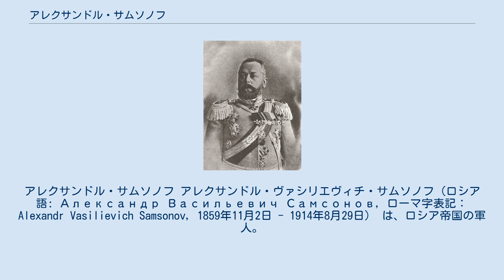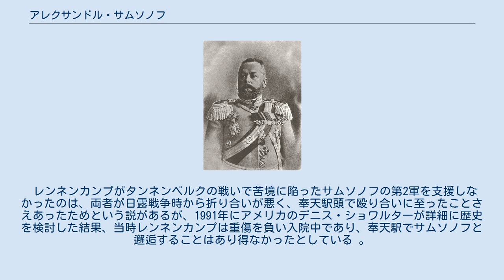アレクサンドル・サムソノフ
アレクサンドル・サムソノフ アレクサンドル・ヴァシリエヴィチ・サムソノフ（ロシア語: Александр Васильевич Самсонов, ローマ字表記：Alexandr Vasilievich Samsonov, 1859年11月2日 - 1914年8月29日） は、ロシア帝国の軍人。
騎兵大将。
タンネンベルクの戦いで敗北し、自決した。
 ヘルソン県（現在のウクライナ・ムィコラーイウ州）の貧しい貴族の生まれ。
キエフのウラジーミル中学校卒業後、1875年、ペテルブルクのニコラエフスク騎兵学校に入校。
 有能な軍人であり、露土戦争に従軍し、名前入りの武器を授与される等、果敢な戦闘ぶりを高く評価された。
1884年、参謀本部アカデミーを卒業し、カフカースに勤務。
日露戦争では、ウスリー騎兵旅団長、シベリア騎兵師団長として奉天会戦などで活躍し、中将に昇進した。
 1906年、ワルシャワ軍管区参謀長。
1907年、ドン・コサック軍のナカズノーイ・アタマン（наказной атаман；ロシア帝国任命のコサック隊長）となる。
その後トルキスタン総督などを歴任し、1910年、騎兵大将となる。
 1914年、第一次世界大戦が勃発すると、東プロイセン侵攻の第2軍の司令官に任じられる。
タンネンベルクの戦いでは不利な状況の下で敢闘したが、パーヴェル・レンネンカンプ将軍率いる第1軍の支援が得られず、第2軍は壊滅。
自身は騎乗して逃走したがドイツ軍に追いつめられ、拳銃で自決した。
遺体はドイツ軍により発見され、1916年になって赤十字国際委員会により妻のもとへ返還された。
 レンネンカンプがタンネンベルクの戦いで苦境に陥ったサムソノフの第2軍を支援しなかったのは、両者が日露戦争時から折り合いが悪く、奉天駅頭で殴り合いに至ったことさえあったためという説があるが、1991年にアメリカのデニス・ショワルターが詳細に歴史を検討した結果、当時レンネンカンプは重傷を負い入院中であり、奉天駅でサムソノフと邂逅することはあり得なかったとしている 。